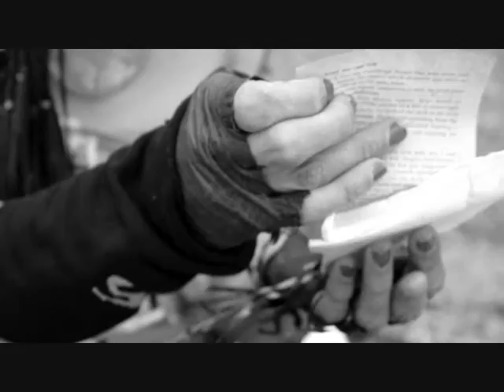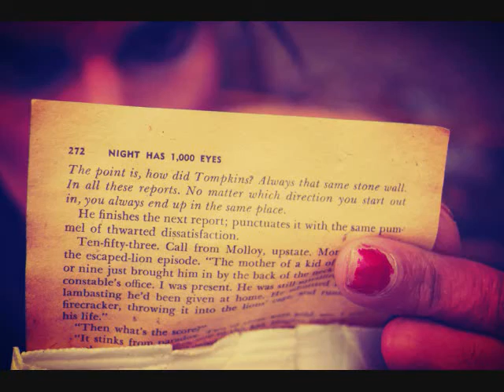GUERRERASFUTURAS/ESCAPE HACIA LAS FRONTERAS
(...)"Habían surgido en el poderoso Toptero,luego de viajar bajo tierra durante cuatro meses,huyendo de esos seres tan extraños,repulsivos,que con solo sus miradas podían fulminar a cualquier cosa.Habían llegado luego de la última guerra de los exodos en el año 7200 d.c."(...)
Sofia Saunier